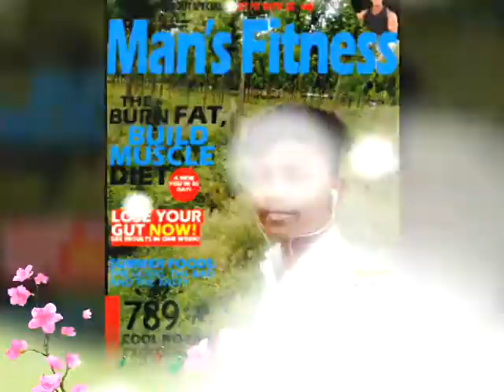mile ho tum hamko-Duhabi,purba kushaha-12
Mr.sunil kumar